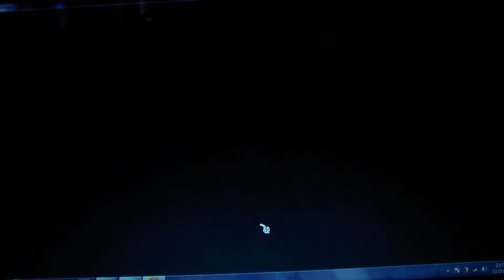toontown walkthrough part8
thx 4 waching